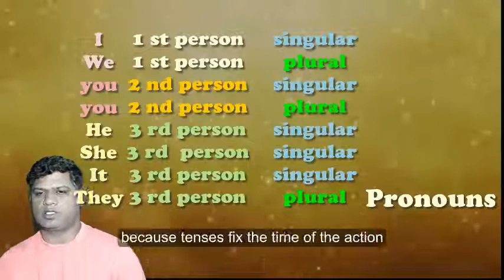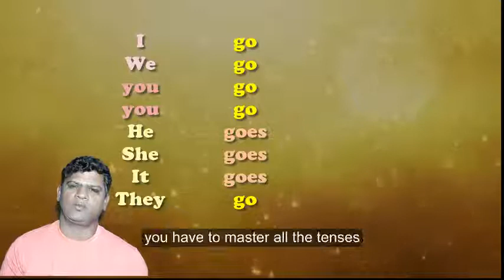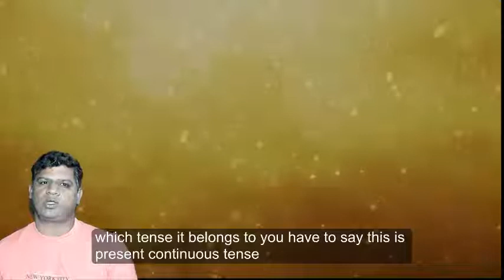simple present tense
learn english,simple present tense,english teaching in tamil,english teaching in hindi